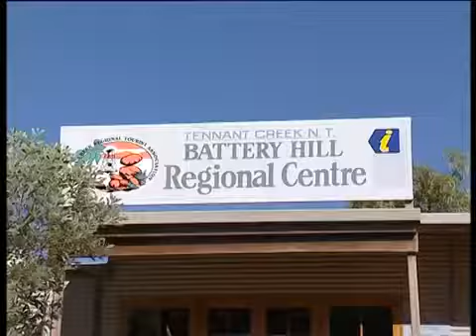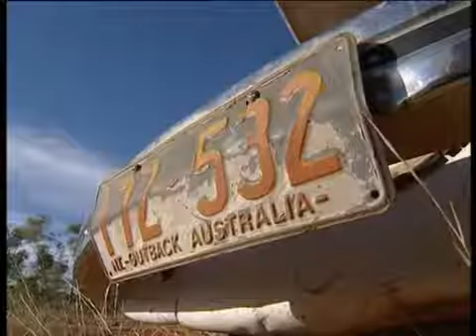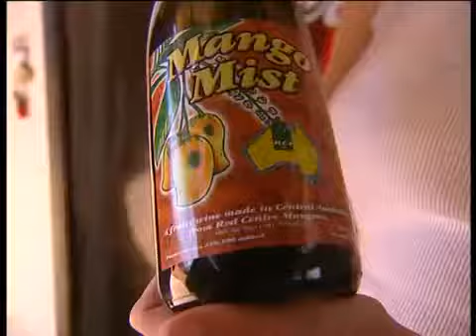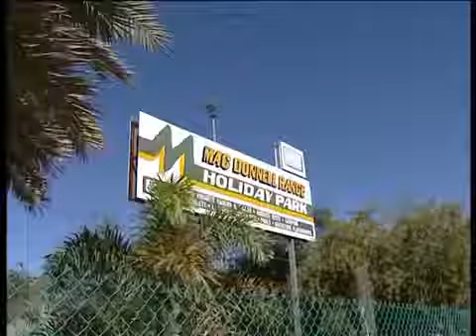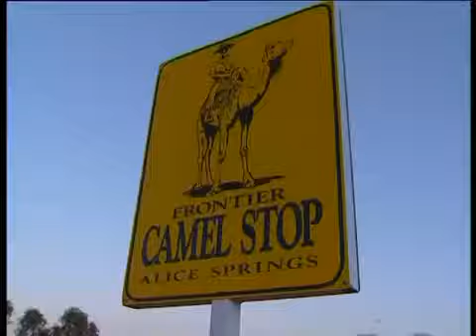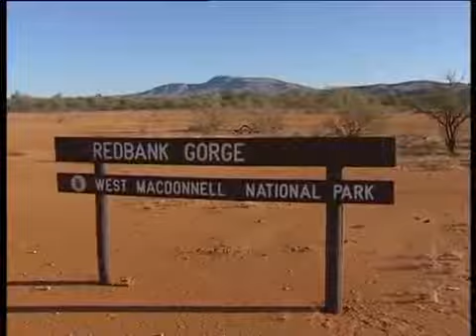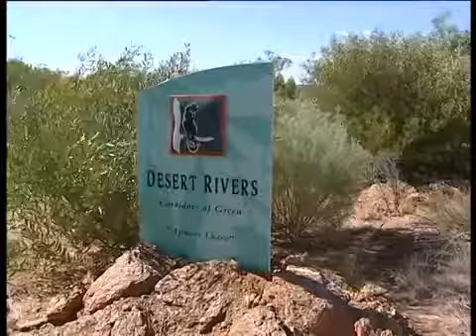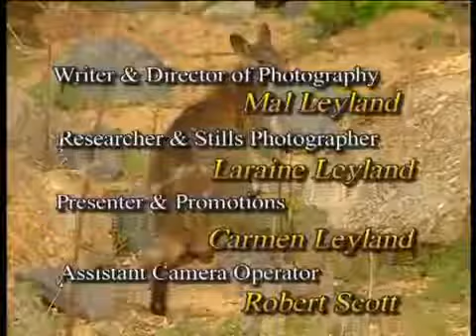Leyland's Australia Episode 5: Darwin To Alice Springs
Travelling south from Darwin, the Leyland's continue their caravanning expedition to the red centre of Australia. On their way to Alice Springs the foursome